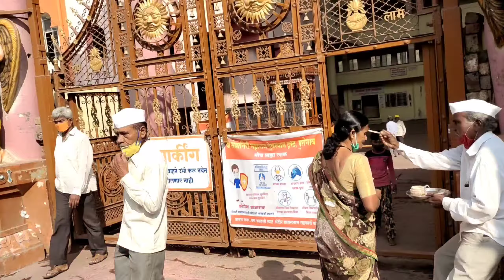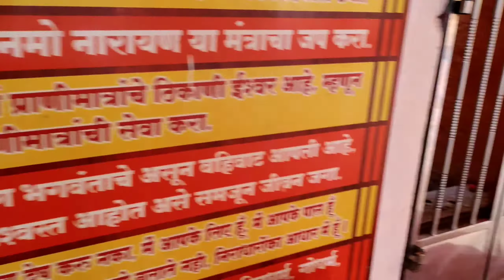सेवगिरी मंदिर पुसेगाव | pusegaon sevagiri maharaj mandir | vicky harale vlog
हा व्हिडिओ पूर्ण पाहा आणि आवडला तर नक्की लाईक करा.